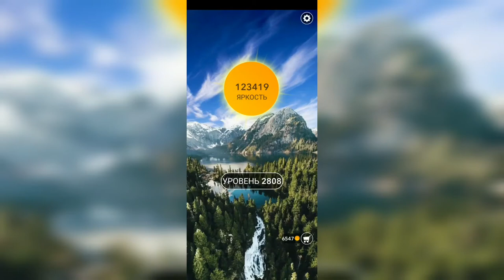Word / Слово Крест: Поиск русского кроссворда / Уровень 2808